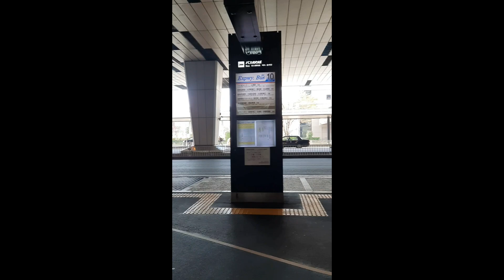EP.132 Travel to Japan 2023 Christa's First Fly Experience | Nov.22-23,2023 | Christa Show